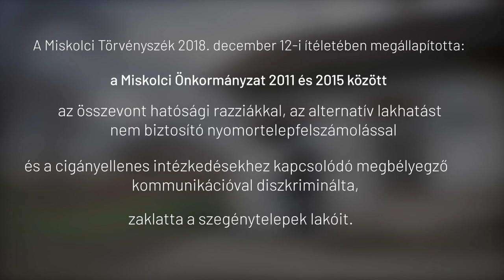Könnybe lábadt a szemük, amikor kijöttünk a tárgyalóteremből